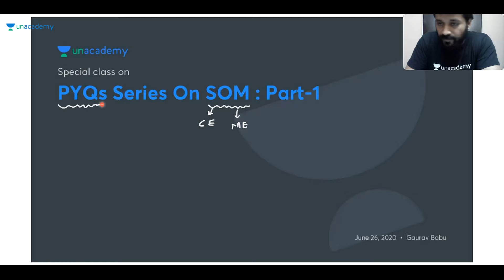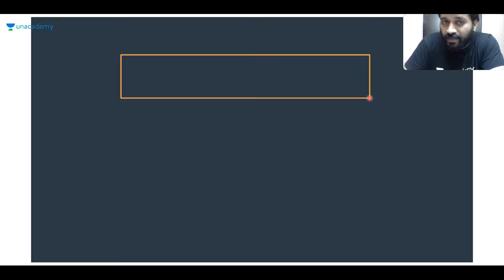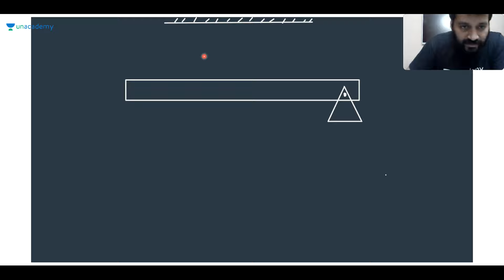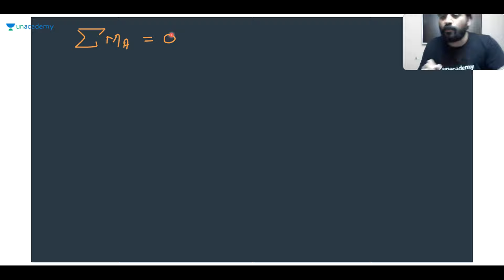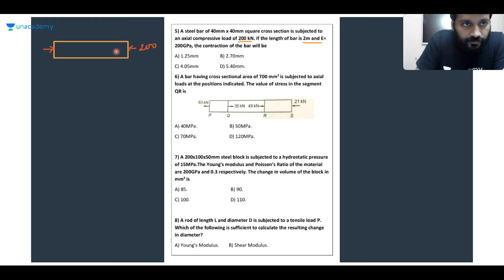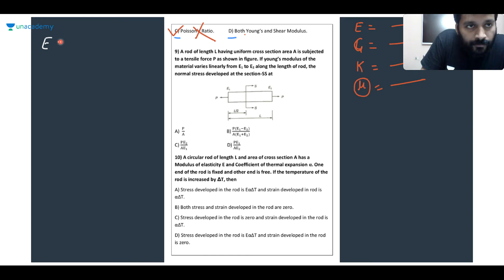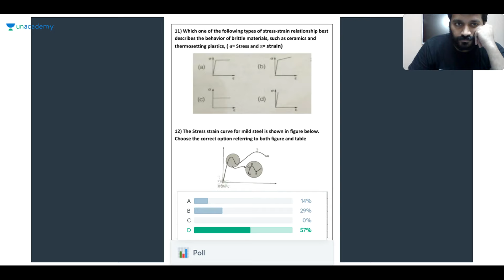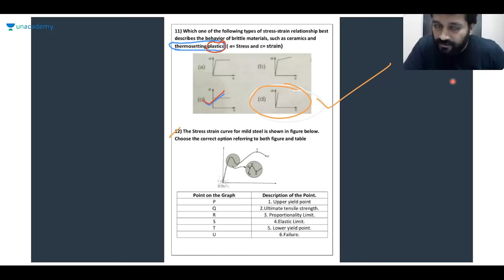PYQs Series on SOM (Part-1) | Strength of Materials | GATE/ESE 2021 Exam Preparation | Gaurav Babu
PYQs series on SOM for GATE 2021 to give a preparation strategy for GATE 2021 and ESE 2021. This video emphasizes on ESE 2021 preparation strategy, GATE 2021 preparation strategy, and PSUs 2021 preparation strategy.

Unacademy Subscription Benefits:
1. Learn from your favourite teacher
2. Dedicated DOUBT sessions
3. One Subscription, Unlimited Access
4. Real-time interaction with Teachers
5. You can ask doubts in live class
6. Limited students
7. Download the videos & watch offline